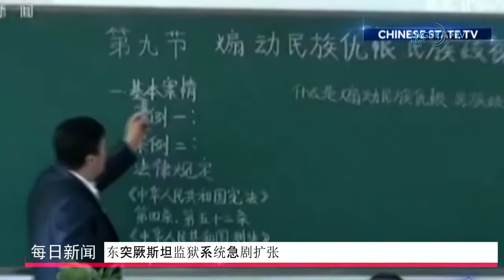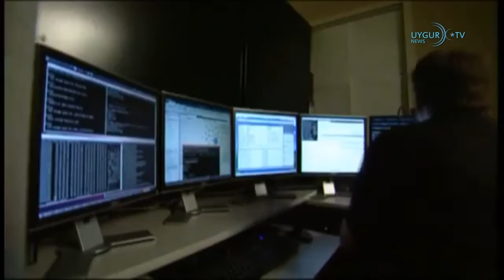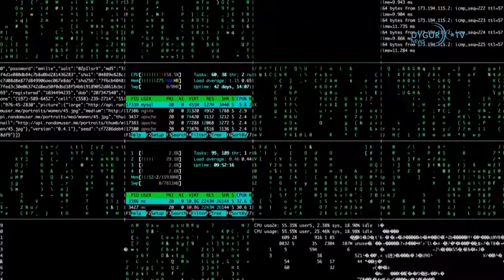28 06 2021 联合国人权专员 中国不合作也要调查东突厥斯坦集中营